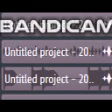Back in (Prod. by brickwashington